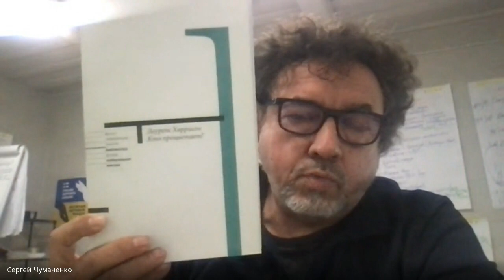Веснянки ВільнОсвіти. Знайомство з народними вищими школами. Сергій Чумаченко.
Сеигій Чумаченко - неймовіриний активіст більдунгу в Україні, що вже заснував першу Народну Вищу Школу в селі Вовчок на Чернігівщині, розповів про свою роботу спільноті ВільнОсвітян.
Ми планували іншу тему розмови, але спільнота просила більше інформації про народні школи, тож, Сергій гнучко погодився.

Народна вища школа (НВШ) — це тип шкіл, в яких створюється атмосфера безпеки і довіри, в який людина, чим би вона не займалась, розкриває свої кращі якості і навчається адекватно працювати із неприємними проявами. У такому середовищі школи природньо відбувається дорослішання людини, підвищення її рівня свідомості і самосвідомості. НВШ менше націлена на передачу знань, хоча й включає це.

Народні Вищі Школи працюють в концепції більдунгу. Більдунґ – це філософія всебічного гармонійного розвитку людини і суспільства. Він – про процес індивідуального дорослішання та прийняття на себе все більшої особистої відповідальності перед сім’єю, друзями, співгромадянами, суспільством, людством, нашою земною кулею та глобальною спадщиною нашого виду, користуючись при цьому все більшими особистими, моральними та екзистенційним свободами.